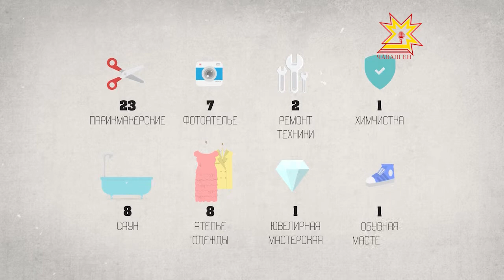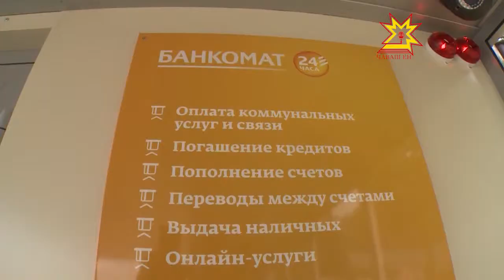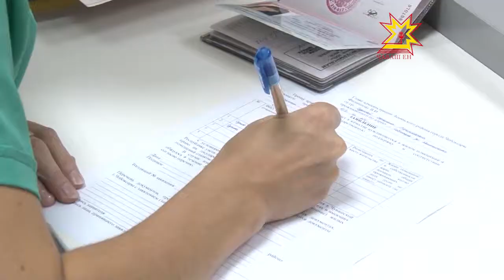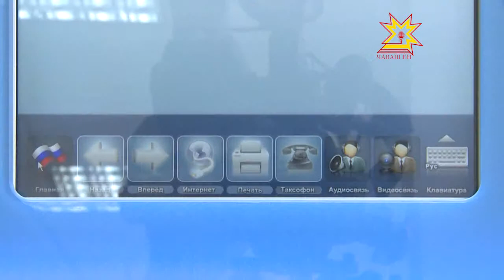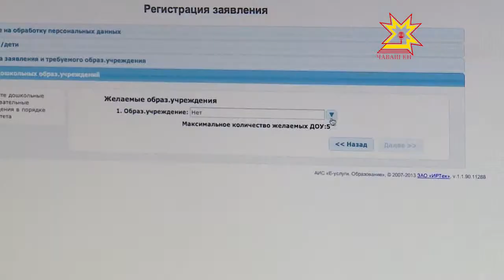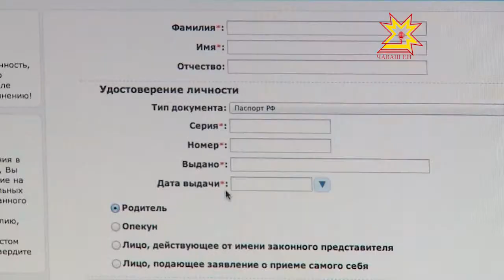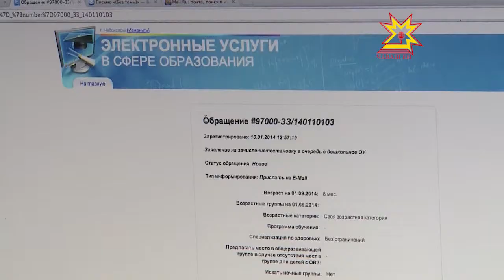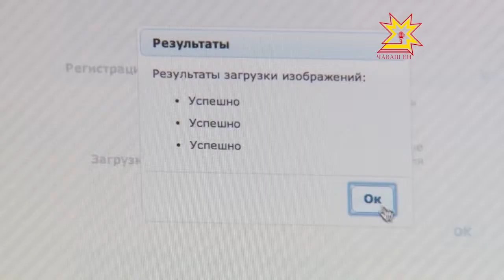Комфортный город. Выпуск 11.11.2014